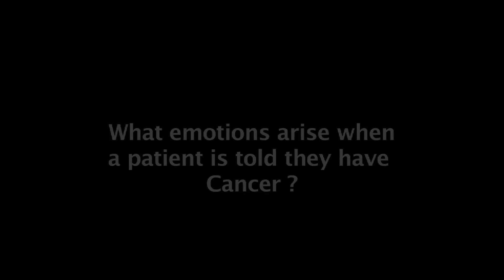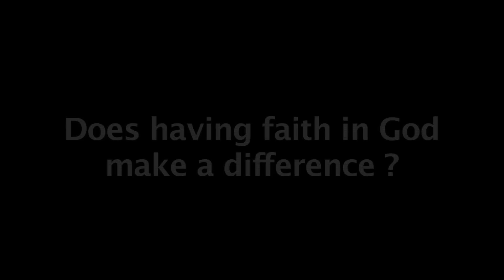"Unexpected Journey, From cancer to a higher calling" teaser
A trailer for a documentary about Cancer and faith. How they come together for those who are concerned about the future. The Documentary is presently being filmed.  2015 Fall-Winter completion.

Produced & Edited  by Don Albert
Associate Producer: Vickie Peyton